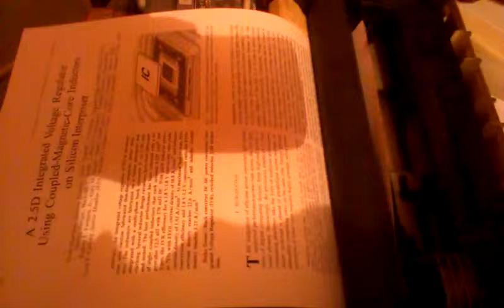Matrix Printer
Bzzeee-buzz-bzz...

Epson LX-800 with default Windows XP driver
Cover removed to remove the serial interface board (parallel port doesn't work with the serial interface plugged in)